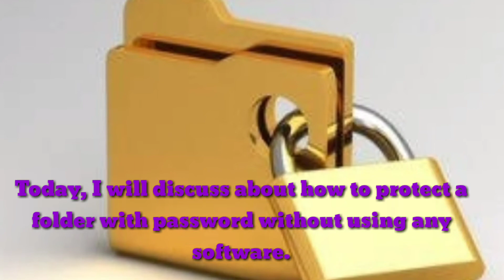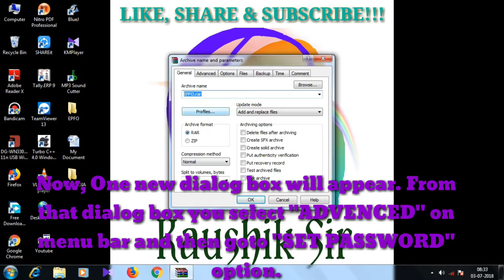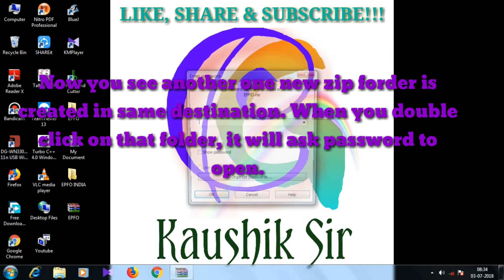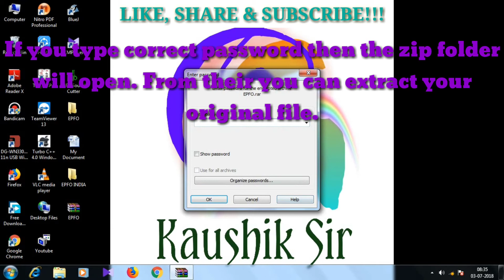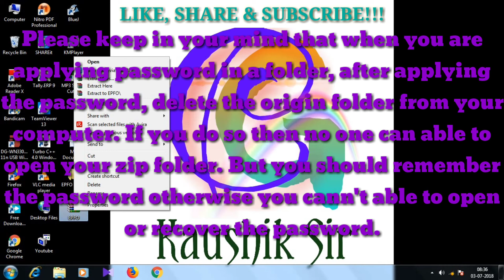How to protect a folder with password without any software in Windows 7/8/10???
Welcome Friends!!!
Today I am going to discuss about How to protect a folder with password without any software in Windows 7 or 8 or 10. This process is very easy and 100% workable. If you want to protect your data in a single folder then sure see this video.